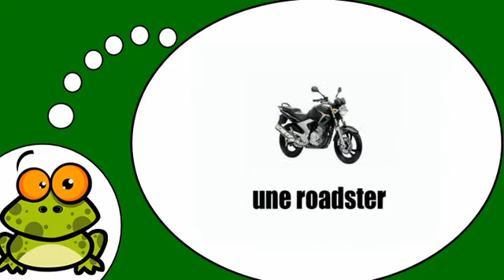Baro luuqada Faransiiska # Les motos